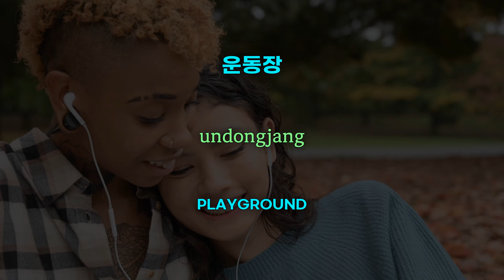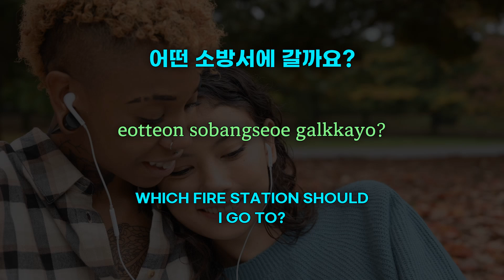Practicing Listening to Korean | Korean Sentence Listening Practice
Practicing Listening to Korean | Korean Sentence Listening Practice | Listening to Korean Before Sleep | Korean Sentence Collection to Listen to Before Sleep